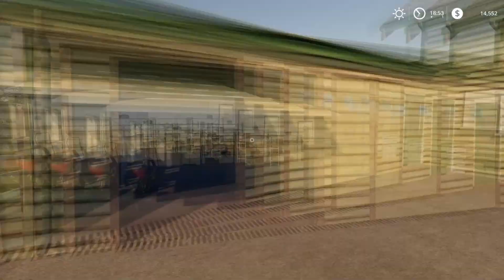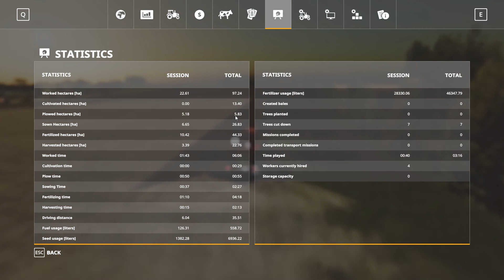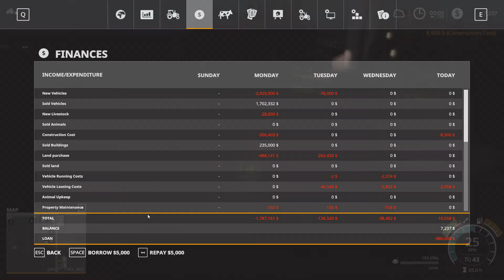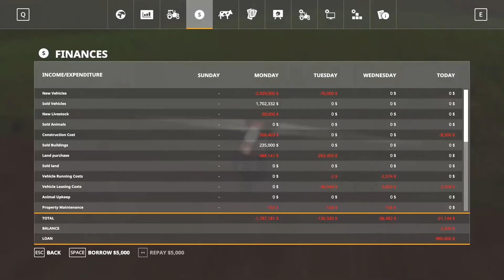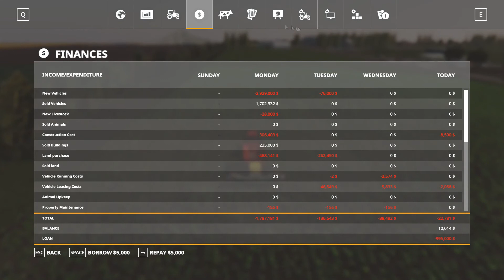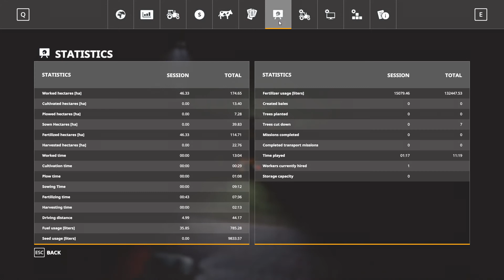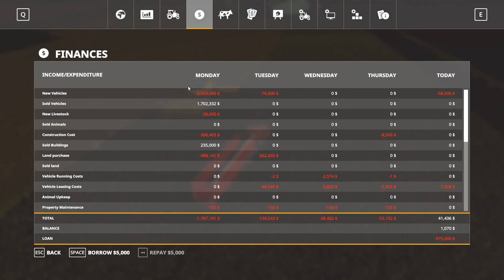Farming Simulator 19 - Stone Valley - EP3